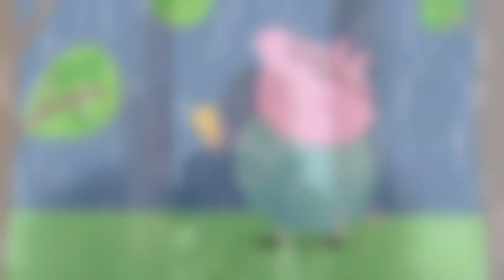Bridgehampton School June 11th Morning Announcements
4 days until the last day of school!!